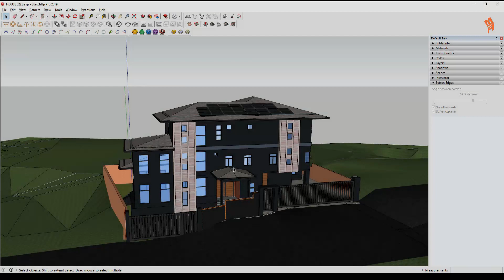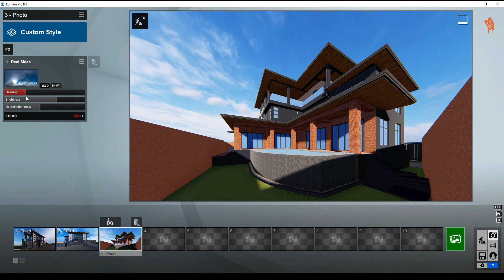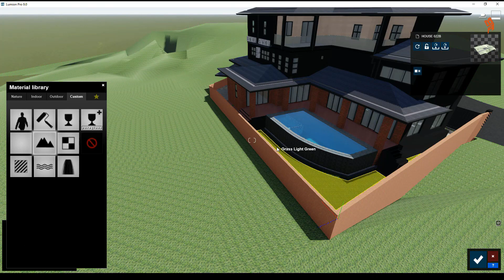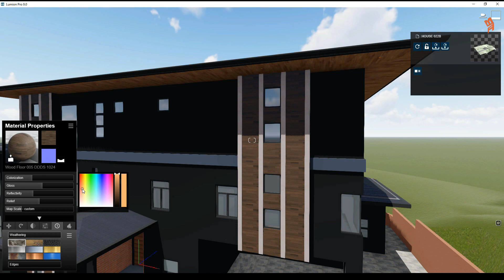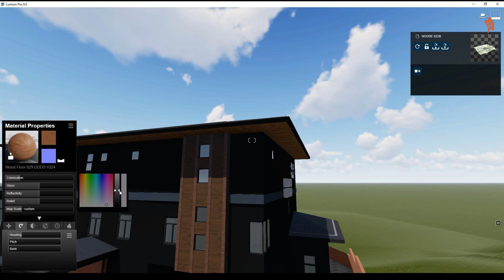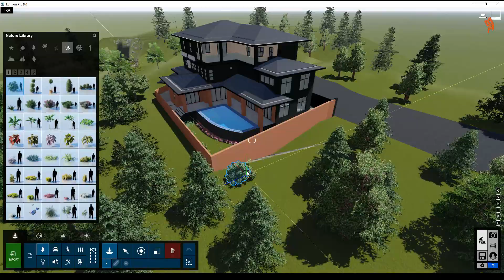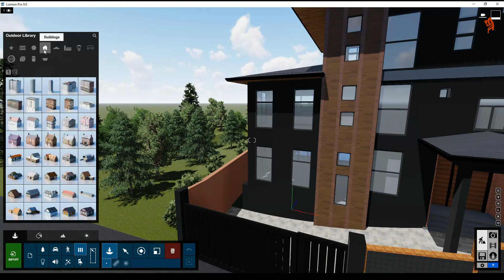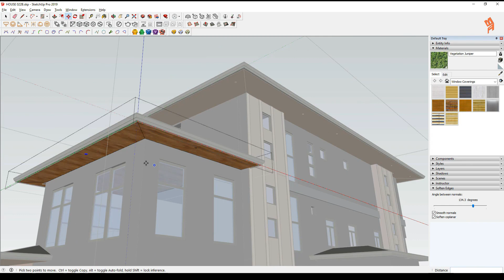Team Kramer New House Tour! in white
See till the end for the White Kramer Mansion
Team Kramer house reference used for the 3d Model.
Modeling time around 3-4 hours using Sketchup 2019, all size and dimension of the house is TsambaPective, Hula Hula, Magician.
10,000 likes/subs and I'll do the interiors. LOL Parang sinabe ko ng hindi hehe.

Team Kramer
Sketchup Model
Lumion Render

Enjoy and hope you learn something using Lumion.
Lumion tutorial.

Rendered in Lumion 9
Modeled in Sketchup 2019

Equipment Used:
i7 7700k
1070 GPU
H150 Corsair
64gb Ram ddr4 3000mhz
2 SSD
Seasonic PSU

For more affordable Sketchup 3d design modern style, small house designs with floor plan, affordable living homes, Beautiful house design renders, new build floor plan, villa design Videos, please subscribe and hit the notification bell. If you think this Plan is useful for you. Proud Pinoy Architecture showed. I appreciate it, thanks.
Untuk Sketchup 3d desain gaya modern yang lebih terjangkau, desain rumah kecil dengan denah, rumah tinggal terjangkau, render desain rumah indah, denah bangunan baru, Video desain villa, silakan berlangganan dan tekan tombol notifikasi. Jika menurut Anda Paket ini bermanfaat bagi Anda. Silakan suka dan bagikan. Saya menghargainya, terima kasih.
Para obtener un estilo de diseño moderno Sketchup 3D más asequible, diseños de casas pequeñas con planos de planta, viviendas asequibles, hermosos diseños de casas, planos de planta de nueva construcción, videos de diseño de villas, suscríbase y toque el timbre de notificación. Si cree que este Plan es útil para usted. Te lo agradezco, gracias.